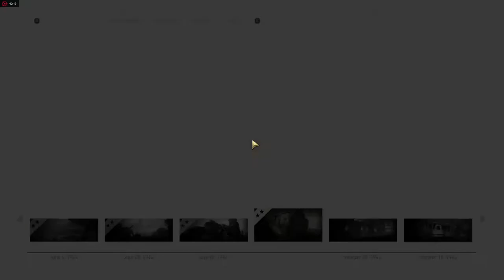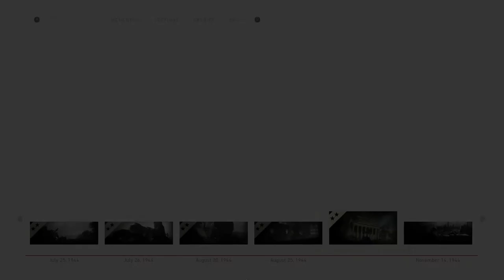CALL OF DUTY WWII PC VERSION WALKTHROUGH PART 3 (NO COMMENTARY)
Call of Duty WWII Pc version walkthrough Part 3